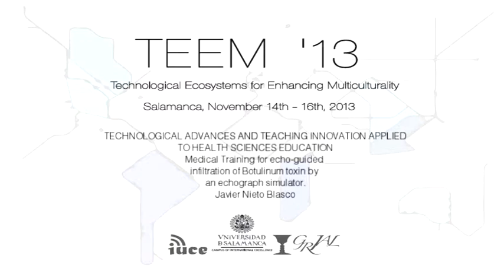Medical training for echo guided infiltration of Botulinum toxin by an echograph simulator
Track. Technological advances and teaching innovation applied to Health Sciences education

Javier Nieto Blasco